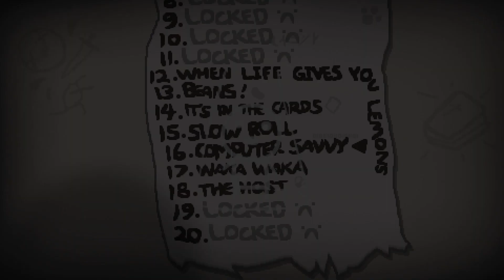Binding of Isaac: Rebirth - Los Challenges #3 por Kernel404